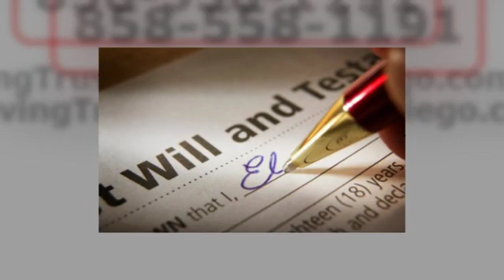Two Important Reasons Why Visit Today Your Estate Planning Attorney, Rancho Santa Fe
Call the Law Offices of Ronald R. Webb - TRULY The BEST estate planning attorney you can hire in Rancho Santa Fe, CA.

Ronald Webb's Legal Experience With Probate Law, Living Trusts, Estate Planning, Business Law and Tax Issues Will Save You Countless Amounts of Time, Money and Grief.

You Need the Law Offices of Ronald R. Webb - Estate Planning and Living Trust in Rancho Santa Fe, CA.

Practicing Law in Powers of Attorney Since 1994.

- Living Trusts

What areas of San Diego does Ronald Webb serve?

The Law Offices of Ronald Webb are proud to serve top quality Estate Planning and Business Law to the following zip codes in San Diego, Carlsbad, California: 91901, 91902, 91905, 91906, 91910, 91911, 91913, 91914, 91915, 91916, 91917, 91932, 91934, 91935, 91941, 91942, 91945, 91950, 91962, 91963, 91977, 91978, 91980, 92003, 92004, 92007, 92008, 92009, 92010, 92011, 92014, 92019, 92020, 92021, 92024, 92025, 92026, 92027, 92028, 92029, 92036, 92037, 92040, 92054, 92055, 92056, 92057, 92058, 92059, 92061, 92064, 92065, 92066, 92069, 92070, 92071, 92075, 92078, 92081, 92082, 92083, 92084, 92086, 92091, 92101, 92102, 92103, 92104, 92105, 92106, 92107, 92108, 92109, 92110, 92111, 92113, 92114, 92115, 92116, 92117, 92118, 92119, 92120, 92121, 92122, 92123, 92124, 92126, 92127, 92128, 92129, 92130, 92131, 92135, 92139, 92154, 92173, 92197, and 92199.